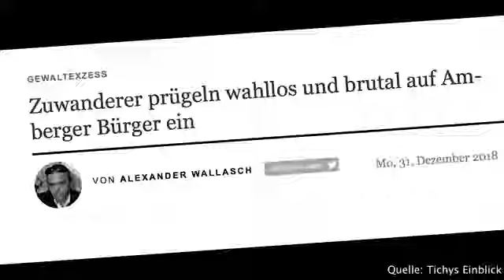Katrin Ebner Steiner AfD, besucht Amberg nach der Hetzjagd auf Deutsche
Quelle: Für Gerechtigkeit. Am 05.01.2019 veröffentlicht Die AfD-Fraktion auf Informationsbesuch in Amberg  Am 03.01. war eine Delegation der AfD-Fraktion im Bayerischen Landtag zu Besuch in Amberg. Vor Ort haben sich die Abgeordneten bei einem zweistündigen Besuch bei der Polizei und in Gesprächen mit den Bürgern über die Hetzjagd, deren Folgen und Einordnung informiert.

Sehen Sie hier die Statements zu diesem Informationsbesuch.